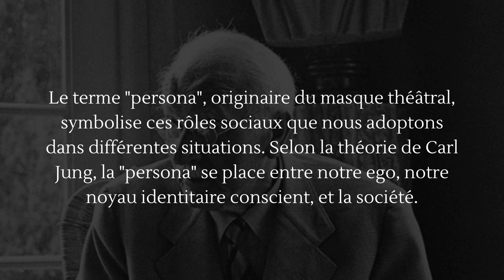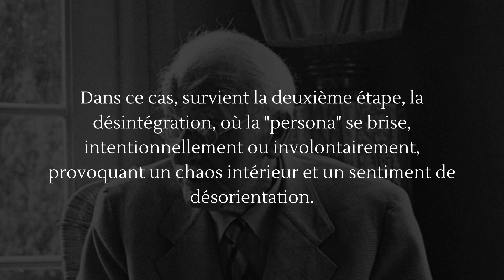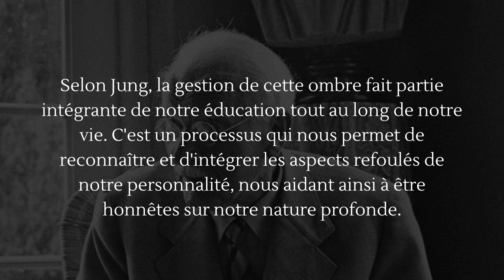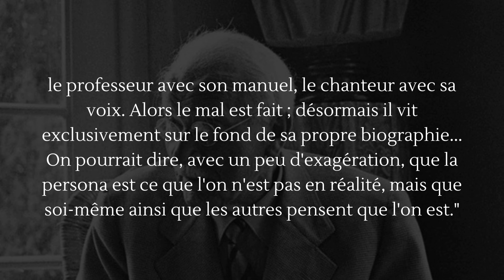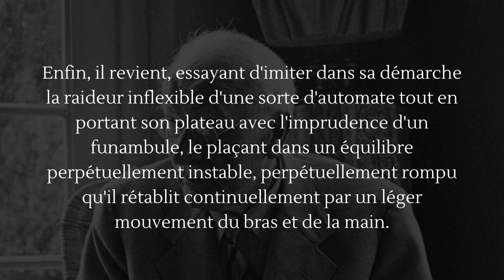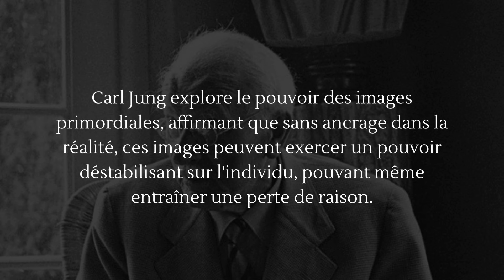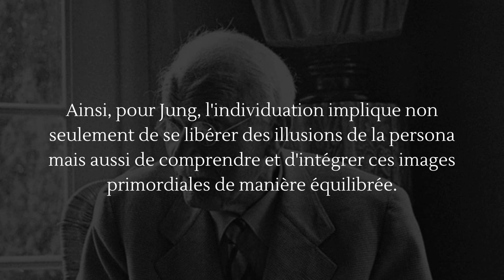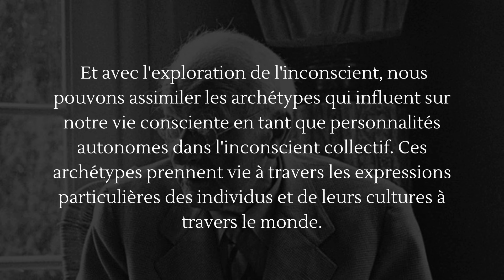CARL JUNG: La PERSONA, Qui Êtes-Vous Réellement ?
Bienvenue dans cette fascinante exploration de la Persona selon Carl Jung, l'un des plus grands psychologues de notre temps. Dans cette vidéo, nous plongerons dans le concept de la Persona, ce masque social que nous portons tous pour interagir avec le monde extérieur.

Découvrez les idées révolutionnaires de Carl Jung sur la nature de la Persona et son rôle dans la construction de notre identité. Nous explorerons comment la Persona se forme, comment elle peut être à la fois une protection et une limitation, et comment elle peut parfois s'éloigner de notre véritable moi.

À travers des exemples concrets et des illustrations, nous analyserons les différents types de Persona que nous pouvons adopter dans divers contextes de notre vie, que ce soit au travail, dans nos relations ou dans la société en général.

Nous aborderons également les conséquences potentielles d'une Persona trop rigide ou déséquilibrée, ainsi que les façons de reconnaître et d'intégrer notre véritable identité au-delà du masque social.

Rejoignez-nous pour une réflexion approfondie sur la Persona de Carl Jung et découvrez comment cette notion peut nous aider à mieux comprendre nous-mêmes et nos interactions avec les autres.